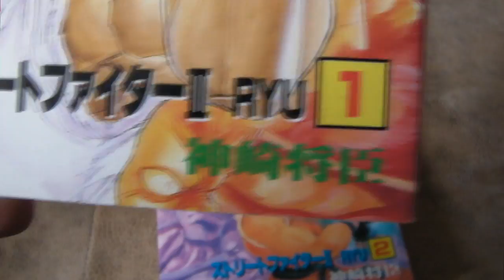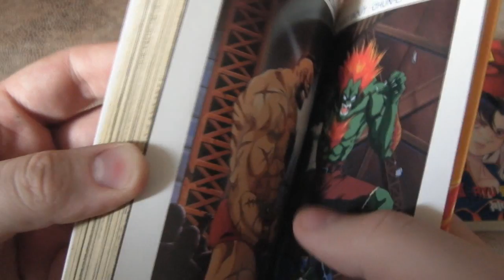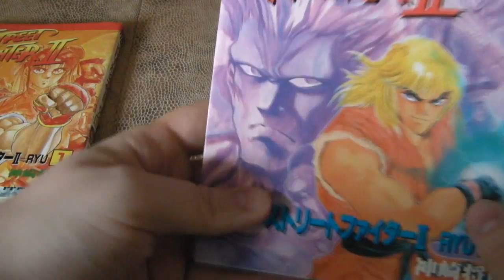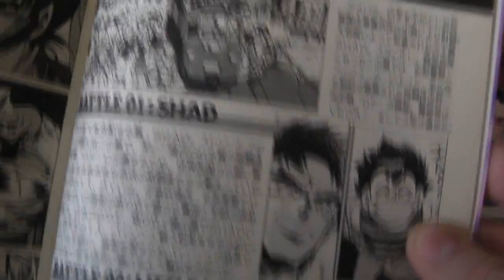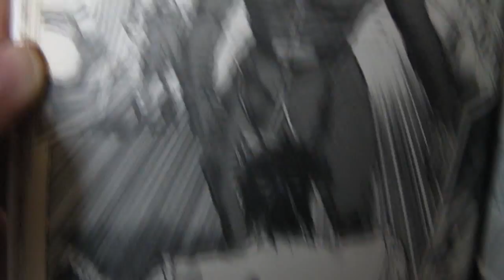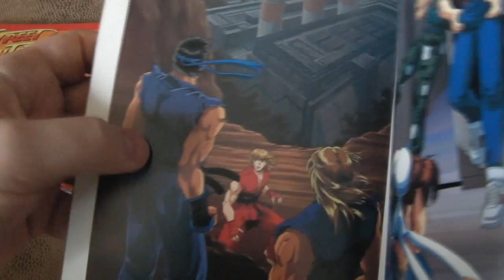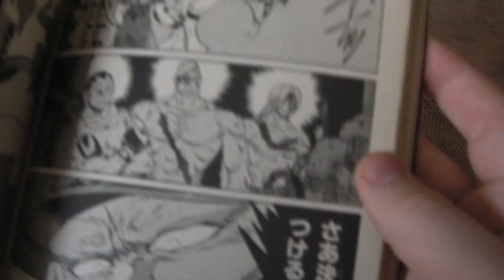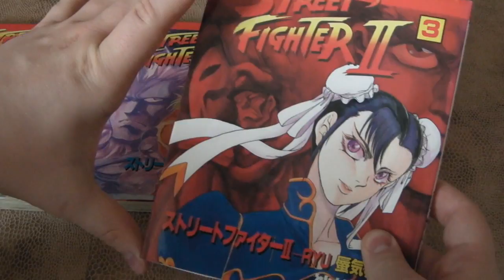Манга Street Fighter II Ryu Tokuma Intermedia Comics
Июнь 2016
Художник: Masaomi Kanzaki